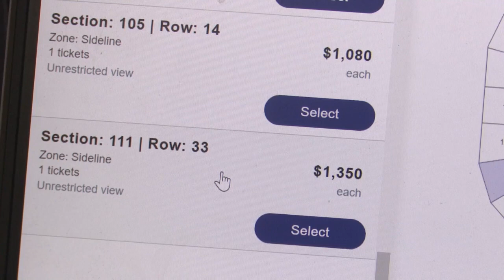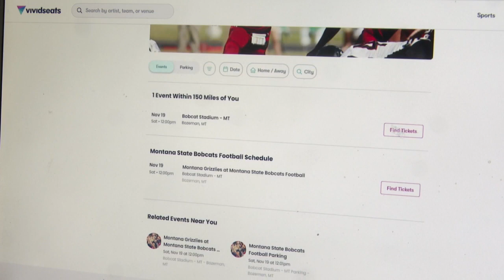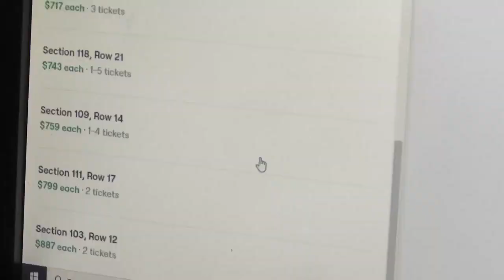Brawl of the Wild seeing historically high-ticket prices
In Montana, no sporting event generates more excitement than the annual college football game between the University of Montana Grizzlies and the Montana State Bobcats.